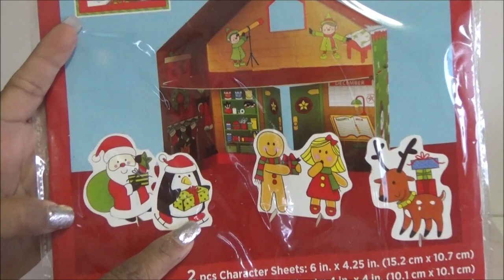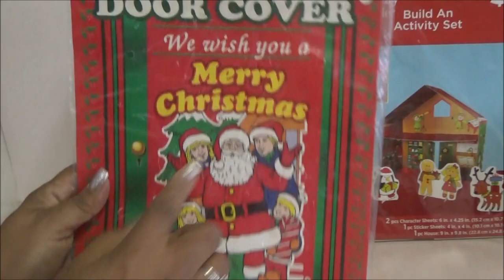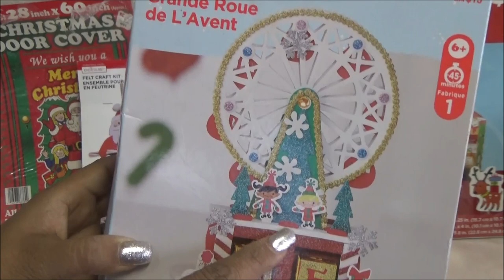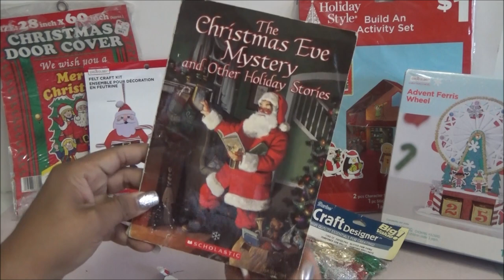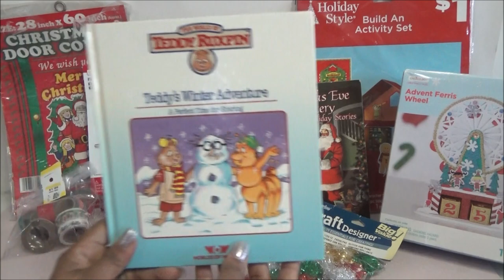Haul de Tienda de Segunda: Kits de Manualidades y mas